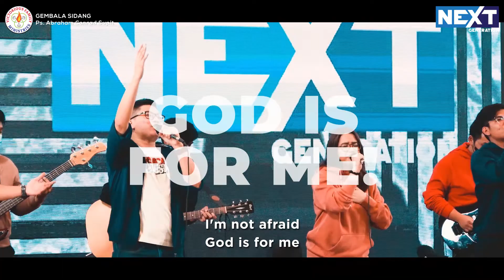NXGN Worship Video Clip Production - Audio and Visual